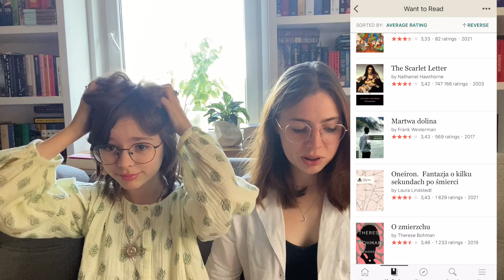CZY ZGADZAMY SIĘ Z POPULARNYMI OCENAMI KSIĄŻEK? Przegląd Goodreadsa, od dobrych po kiepskie 📖📚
Dzisiaj mamy dla was film nieco eksperymentalny - będziemy razem przeglądać najwyżej i najniżej oceniane książki na naszych wirtualnych półkach. Dajcie znać, czy bawiliście się tak dobrze jak my!